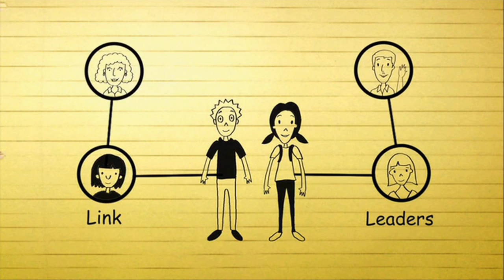Daily Dose Wednesday, April 22, 2015